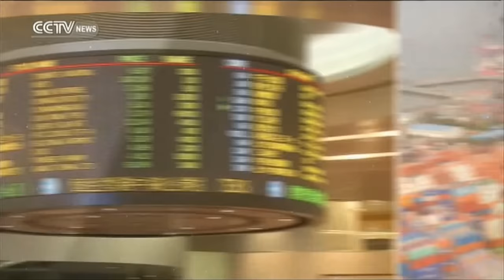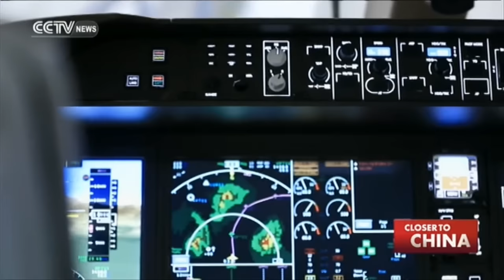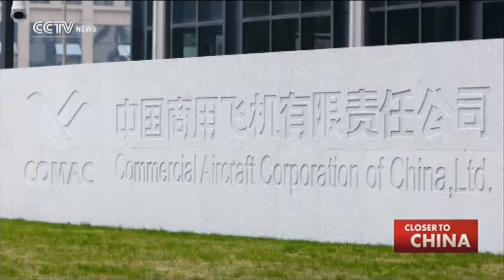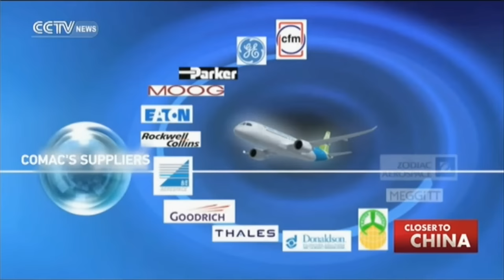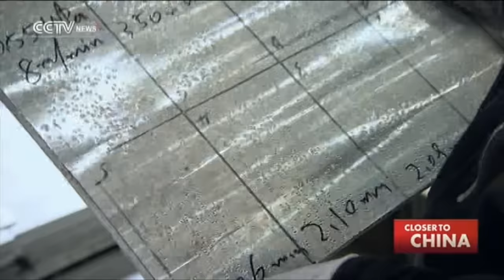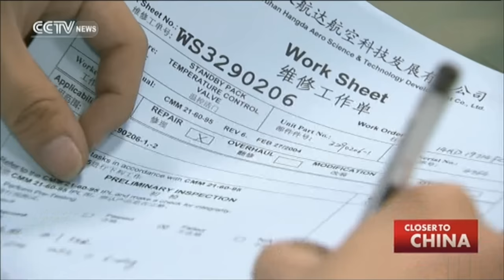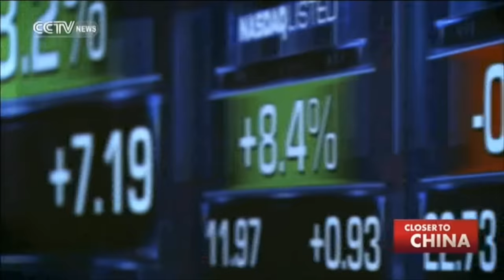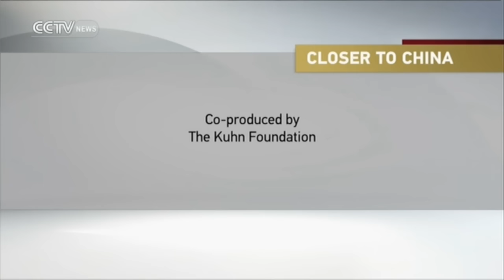Closer to China: Five Major Development Concepts I - Innovative Development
Innovative Development is the first of the Five Major Development Concepts. Reform requires change and change requires innovation, so CCTV is investigating two kinds of innovation: science and technology, and management and processes. Both kinds of innovation are found at the Commercial Aircraft Corporation of China (COMAC). For innovation to succeed, nurturing talent and fostering an environment that appreciates innovation are essential.